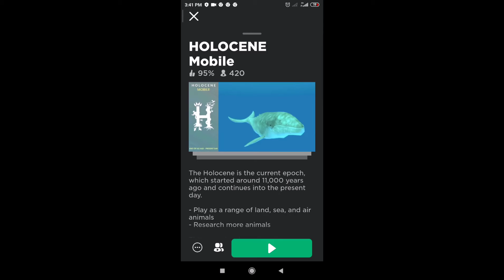There's always something bad happened whenever I want to live in peace ;(